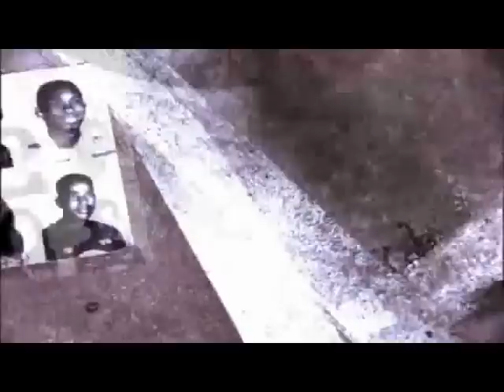Joe Budden Feat. Kobe Bryant - Better Than Good Enough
Artist: Joe Budden
Song: Good Enough
Album: Escape Route
Video: lalakersfan88 - No Brotherly Love for Kobe Bryant! G.O.A.T.! GO LAKERS!